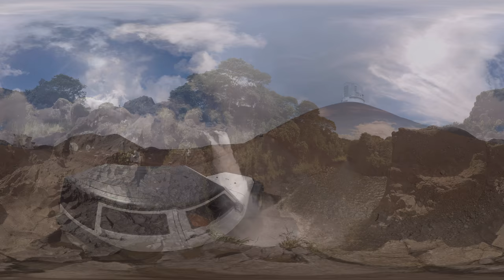8k 360 Hawaii - The Pace of Formation